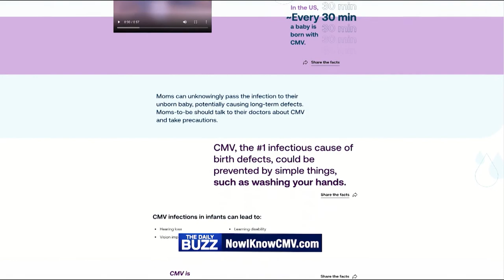Moderna CMV | The Daily Buzz | DailyFlash